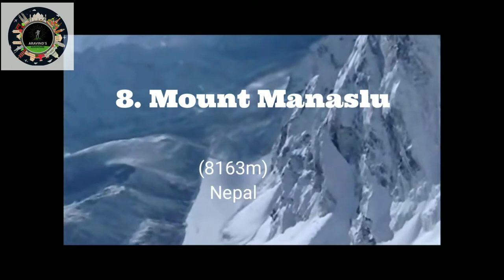Top 10 Highest mountain In World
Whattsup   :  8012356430